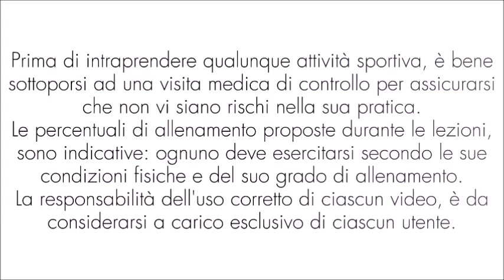Esercizi per pancia piatta: 15 minuti di Esercizi per Addominali da fare a Casa // Lezione 49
15 minuti di esercizi per addominali per avere la pancia piatta e assottigliare il giro-vita.
Il workout può essere eseguito da solo oppure abbinato a seconda delle proprie esigenze a quelli che si possono trovare nella playlist modellando così l'allenamento sulle proprie esigenze.
In alternativa, può essere usato alla fine degli allenamenti di spinning per renderli più completi.

Lezione registrata prima del D.P.C.M. sul coronavirus